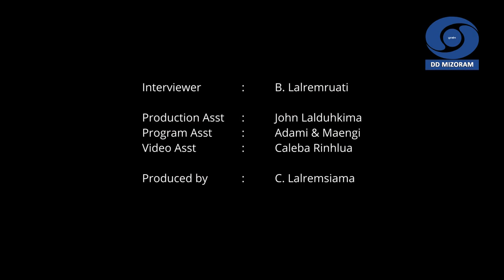DDK kut hnathawktute pual:-vawk vulha ei zawng Pi Thanzingi kawmna